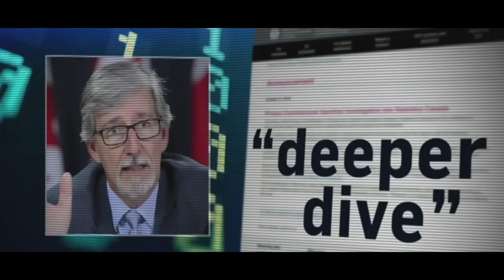Stats Can wants your personal financial data | Lisa Raitt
Justin Trudeau wants your personal financial data. They want detail on every transaction you make, every dollar you spend.

And they didn't want to tell you they were taking it.

This is wrong, and Canadians oppose it!